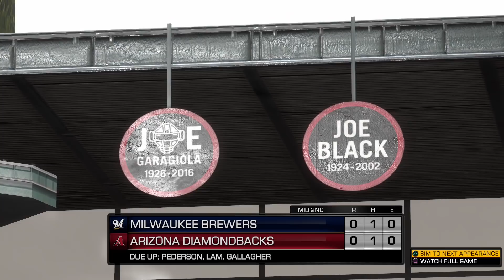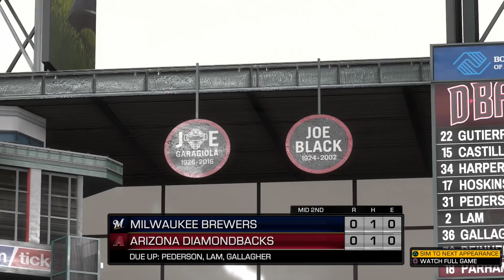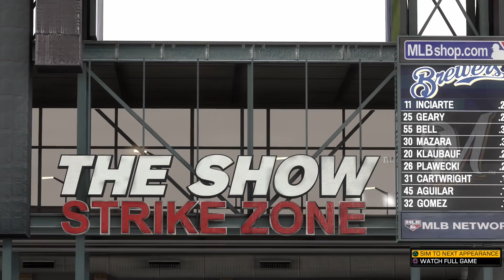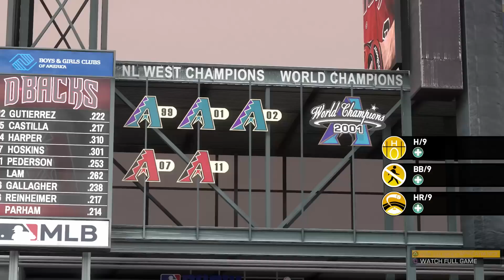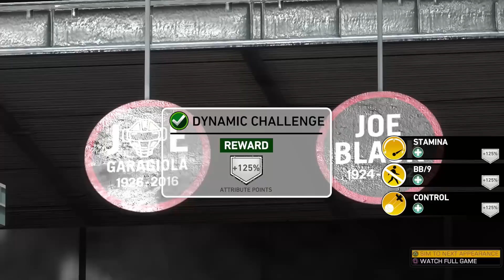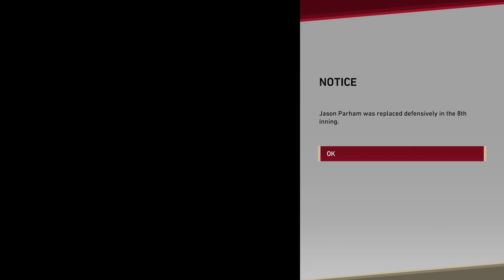215 - SAWED OFF WITH A CHANGEUP! (MLB The Show 19 RTTS)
Baseball is a game where the power of the human body is utilized to its full force. Baseballs are routinely thrown north of 90mph, and can be accelerated off the bat at speeds approaching 120 mph. Considering the imperfect and organic nature of a major-league baseball bat, made of ash or maple, it's no wonder that hitting the ball on its weaker neck can cause the bat to fracture. However, usually one expects that to happen on a hard-thrown fastball, not its slower and more nuanced cousin, the changeup...

Follow RHP Jason Parham on his professional baseball journey, from unheralded prospect to major league superstardom - or minor league mediocrity! Join me as I embark on an odyssey of blown calls, bad pitches, defensive errors and sabermetric obscurity!

Follow along with Jason Parham's performances with the Road to the Show Pitcher Stats spreadsheet!